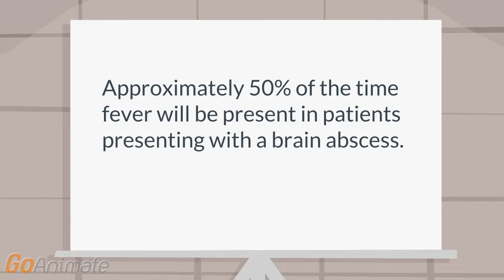Do patients with brain abscess have fever?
Signs and symptoms: ID: Approximately 50% of the time  fever will be present in patients  presenting with a brain abscess.